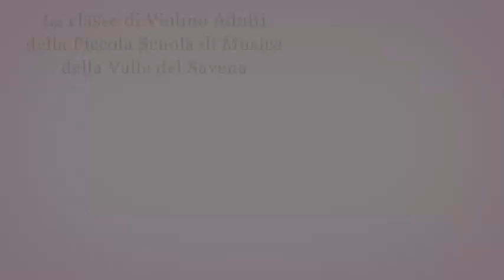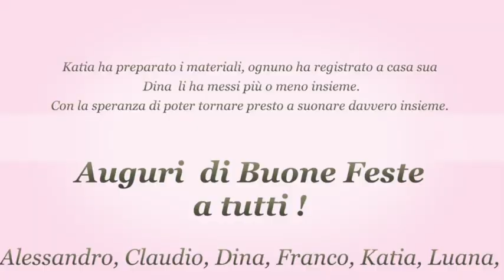Buone Feste con la Pastorale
Dalla Pastorale di Arcangelo Corelli. La classe di violino "masterclass" della Piccola Scuola di Musica e Danza della Valle del Savena " Riccardo Venier" augura a tutti buone feste. La direttrice: Placida Staro, la docente: Katia Ciampo e gli allievi: Alessandro Cossetto, Claudio Vezzali, Franco Benni, Luana Bassi si sono confrontati con la famigerata didattica a distanza. Con la speranza di tornare presto a incontrarci da vivo